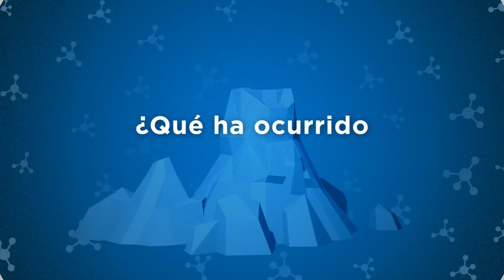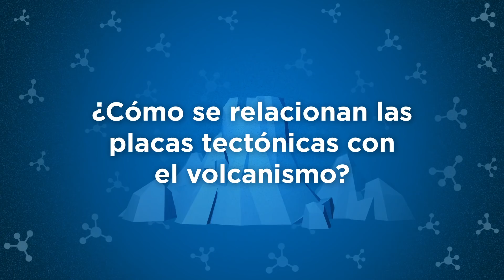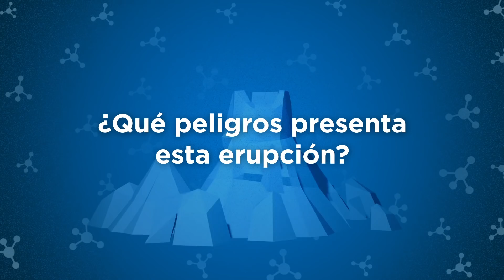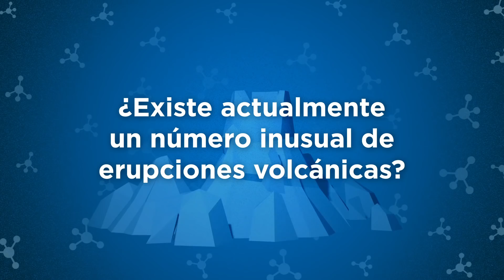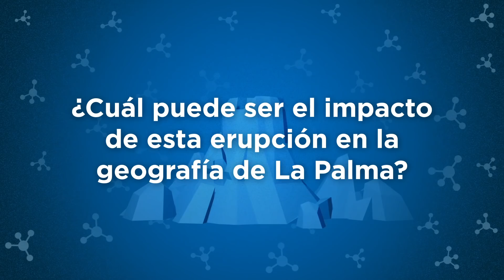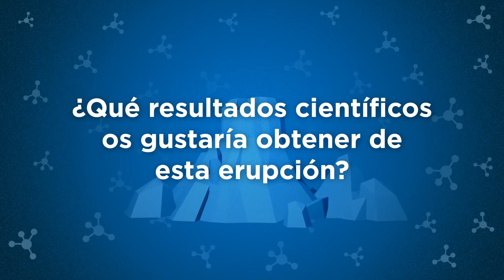Geofísico explica la erupción volcánica en La Palma (islas Canarias, España)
Manuel Calvo Rathert, geofísico y catedrático de Física Aplicada de la Universidad de Burgos, responde a dudas y cuestiones sobre la erupción de La Palma ocurrida desde el 19 septiembre de 2021.

Bloques:
0:00 Introducción
0:40 Presentación geofísico
1:10 ¿Qué ha ocurrido en La Palma?
1:49 ¿Qué significa que las islas Canarias sean volcánicas?
3:12 ¿Cómo se relacionan las placas tectónicas con el volcanismo?
4:38 ¿Hasta cuándo puede durar la erupción?
5:35 ¿Qué peligros presenta esta erupción?
6:41 ¿Existe actualmente un número inusual de erupciones volcánicas?
7:44 ¿Cuál puede ser el impacto de esta erupción en la geografía de La Palma?
8:26 ¿En qué consiste vuestra investigación del grupo de Paleomagnetismo?
10:03 ¿Qué resultados científicos os gustaría obtener de esta erupción?
10:45 Créditos y más vídeos